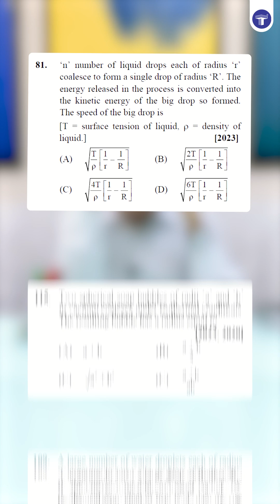3 Game-changing Formulae in Surface Tension EVERY Student Must Know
Want to know some important formulae in Surface Tension that will help you rock your MHT CET Physics? Here you go!

Hello! We are Target Publications: a long-standing educational content publishing enterprise that has remained an indispensable part of the Indian education industry for over 18 years. With 930+ titles to our name, our portfolio consists of books ranging from Children’s books, School books, College books, books for competitive exams (MHT-CET, NEET-UG, JEE Main, and CUET-UG), and stationery.